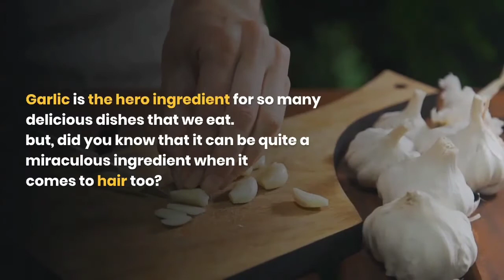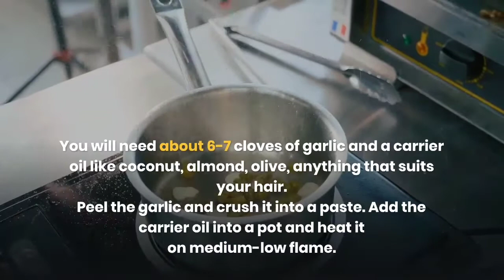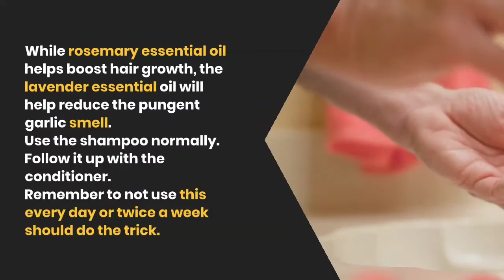How to Use Garlic for Hair Growth | Benefits of Garlic For Hair Growth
In this video, we will tell you about the benefits of garlic for hair growth and how to use garlic for hair growth |

Our scalp is home to a number of bacteria that can cause scalp infections and hair loss.

Garlic contains a compound called ‘allicin’ which destroys a wide range of bacterial species and gets rid of any fungal infections whatsoever, thus strengthening the hair follicles.